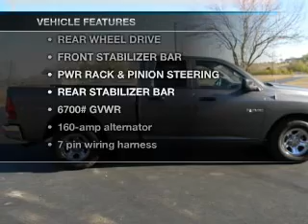2010 Dodge Ram 1500 Quad Cab - Taylor TX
Year: 2010
Make: Dodge
Model: Ram 1500 Quad Cab
Trim: ST Pickup 4D 6 1/3 ft
Engine: 8 cylinder Flex Fuel 4.7 liter
Transmission:
Color: Gray
Mileage: 24495
Address:
14150 State Hwy 79